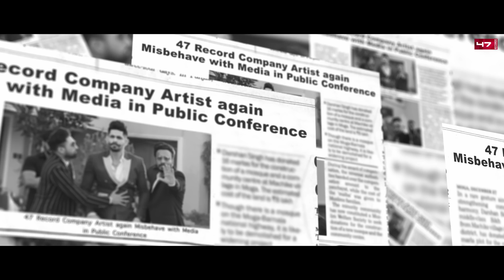CHITTA 2 | Nav Dolorain, Ft Satnam Khattra | Jaggi k | Punjabi Song 2020 | 47 RECORDS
After Massive Success Of "Chitta" 47 records Presents punjabi songs 2020 "Chitta 2" beautifully sung by "Nav Dolorain" featuring by "Satnam Khattar" & "Jaggi Kharoud", lyrics of this sad punjabi songs 2020 is given by "Pinder khanowal Music is given by "Prince Sembhi"

Male Artist - Jaggi Kharoud, Satnam Khattra
Female Artist - Upma Sharma
Presentation - Zira Production
Dop - Honey Cam
Editing & Grading - Dilpreet VFX
Makeup - Udit Makeover
Production head- loveleen
Video - Bornstar Film
Line production - Param pasula
Hair Stylist - Madhav
Director - Jasmeet Singh
Poster - Silver leaf media
Produced By - Sukhraj Singh Zira

Online Promotion & Digital Distribution By :- Mediaone Network